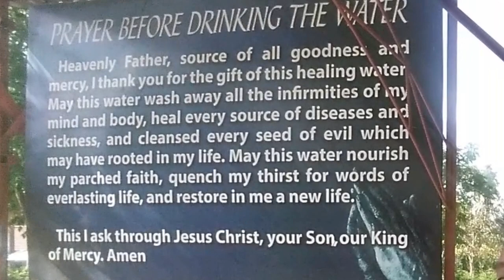Walking Into the Heart of a Giant! | Wayback Wanders: Divine Mercy Shrine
Where It's Found: El Salvador City, Misamis Oriental, Philippines
What We'll Experience: Jeepney Ride, Walking Tour, Church Visit & Nature-Tripping

Today, we are taking you on a virtual tour of the Divine Mercy Shrine. It is located in El Salvador City, a 26-kilometer ride from the Cagayan de Oro City center. It is known for its towering statue of Jesus Christ that stands at 50 feet tall, making it one of the largest statues of Christ in Asia. The statue depicts Jesus with his arms outstretched in a gesture of mercy and forgiveness, and is surrounded by a beautiful garden and church. This is a significant pilgrimage site for many Catholics and has been attracting millions of visitors from all over the world since it was built in 2008. The shrine is situated on a hilltop overlooking the beautiful Macajalar Bay, and its stunning architecture and serene surroundings make it a perfect place for spiritual reflection and prayer.

Many devotees believe that the Divine Mercy Shrine has the power to heal physical and emotional wounds, and there have been numerous accounts of miraculous healings attributed to the site. One of the most famous miracles was the healing of a 29-year-old woman who was paralyzed due to a spinal cord injury. She visited the shrine and prayed for healing, and shortly after, she regained movement in her limbs, much to the amazement of her doctors. There have also been reports of cancer healings, blind people regaining their sight, and even instances of the dead being brought back to life.

The Divine Mercy Shrine was built to promote devotion to the Divine Mercy, a Catholic devotion that emphasizes the merciful love of God. The shrine was constructed by the Congregation of the Sisters of Our Lady of Mercy, the same congregation that was responsible for promoting the Divine Mercy devotion worldwide through the writings and teachings of St. Faustina Kowalska.